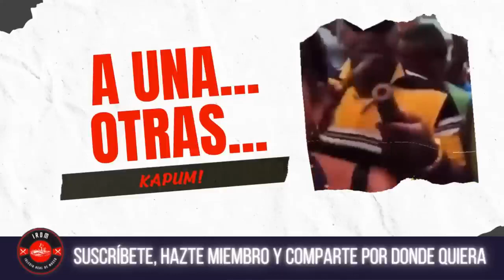Yamila La Hija de Maceo